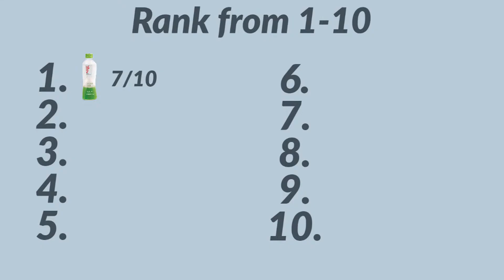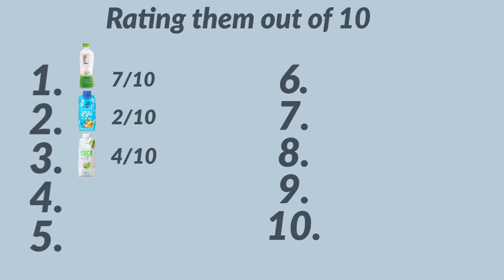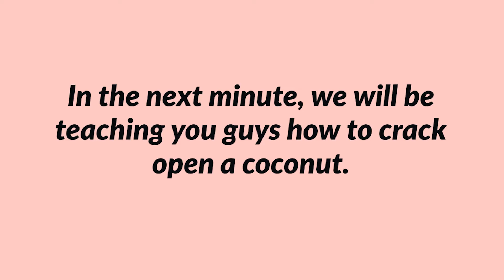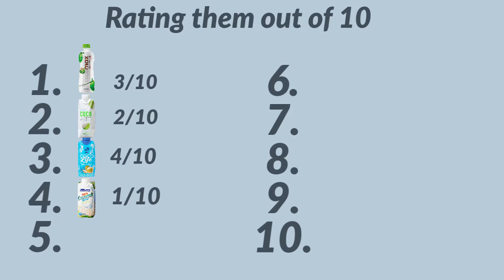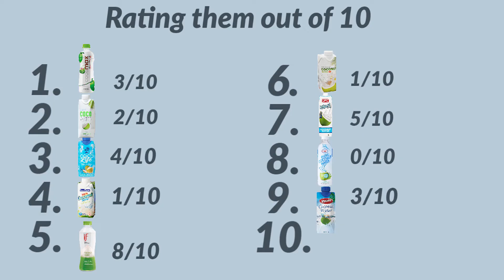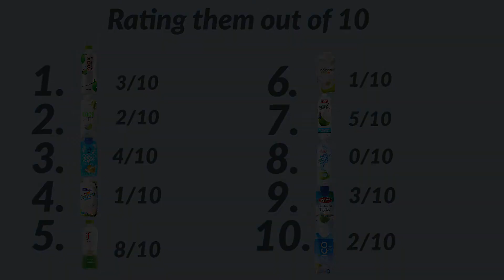Coconut Water Taste Test + HOW TO CRACK OPEN A REAL COCONUT!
Today, we're trying 10 different brands of Coconut Water that you can find in Singapore! [BONUS] - We will also be teaching you how to crack open a real coconut!